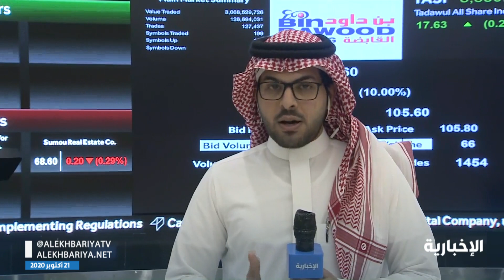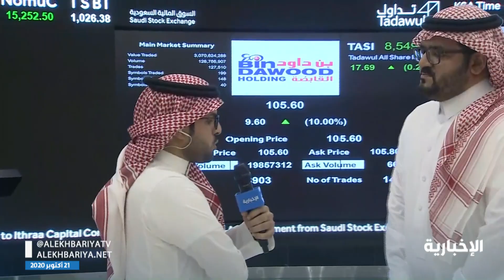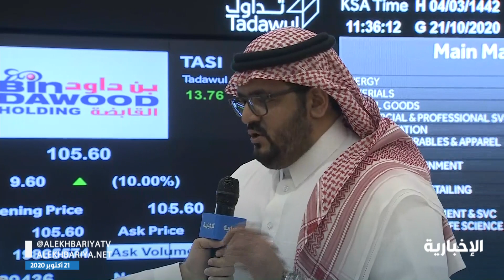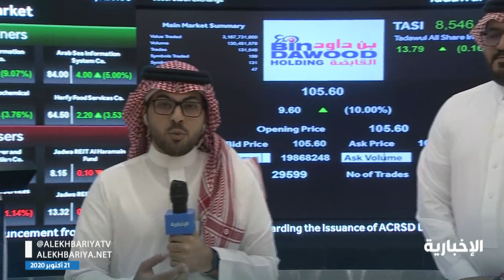متحصلات الاكتتاب التي تم جمعها من قبل المستثمرين حوالي 2 مليار ريال